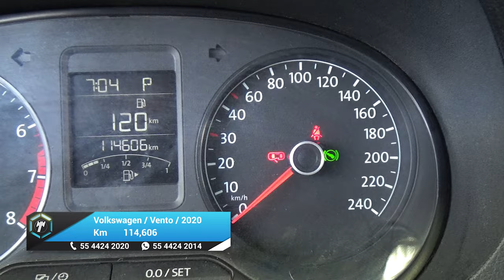Volkswagen / Vento / 2020 - 26467